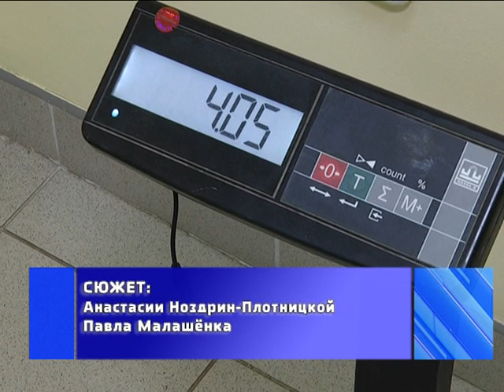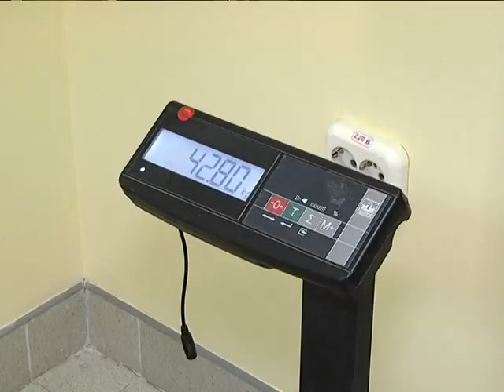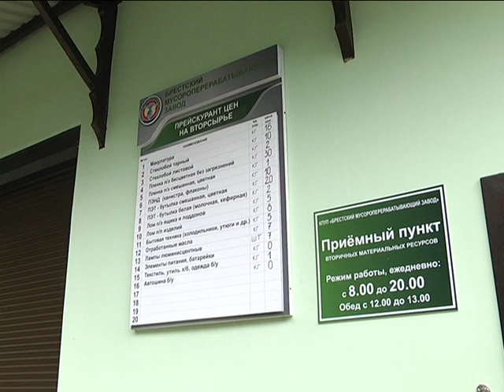2018-07-18 г. Брест. Еноты вперед: новые пункты приема... Новости на Буг-ТВ.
Еноты вперед:  новые пункты приема вторичных материальных ресурсов.
Очистить территорию от ненужного мусора и при этом заработать – в Бресте по адресу бульвар Космонавтов 33/1 вот уже месяц работает пункт приема вторичных материальных ресурсов. Объект с первых дней работы стал использоваться не только по своему прямому назначению: на его фасаде разместились красочные еноты, которых брестчане сразу сделали площадкой для фотосессий и прогулок мам с детьми.